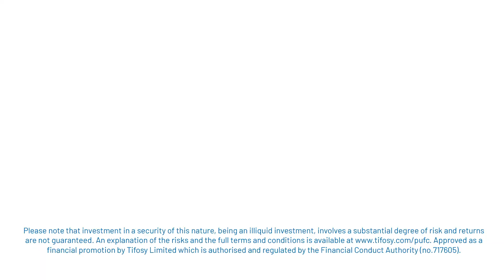Launch video for the Peterborough United Bond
Club Chairman Darragh MacAnthony, co-owners Stewart Thompson and Jason Neale and CEO David Paton on the Posh’s future and the Peterborough United Bond

(CAPITAL AT RISK)

🚨 By signing up to Posh+ you get exclusive access to this content and much more before it appears on YouTube.